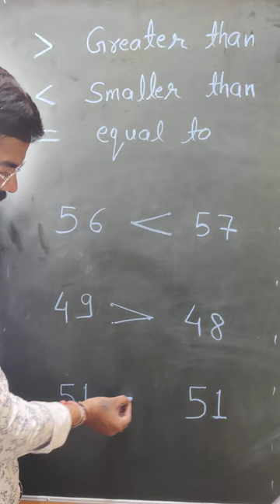greater than|| smaller than||equal to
greater than symbol
greater than one lyrics
greater than one
greater than less than
greater than less than equal to
greater than one ericdoa
greater than less than reasoning
greater than one valorant
greater than and less than maths
greater than less than symbol
smaller than this
smaller than greater than
smaller than greater than equal to
smaller than atom
smaller than you think
smaller than planck length
smaller than quarks
smaller than this sara kays
smaller than my toes
smaller than this karaoke
equal to
equal to mc square
equal to kya hota hai
equal to heaven title blox fruit
equal to the heavens blox fruits
equal to formula
equal to greater than less than
equal to mc square kya hai
equal to sign